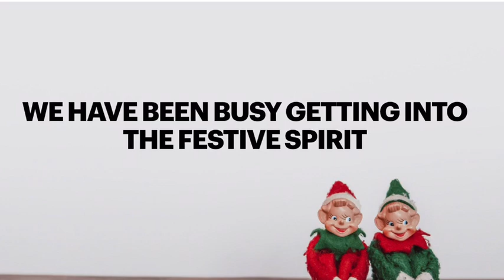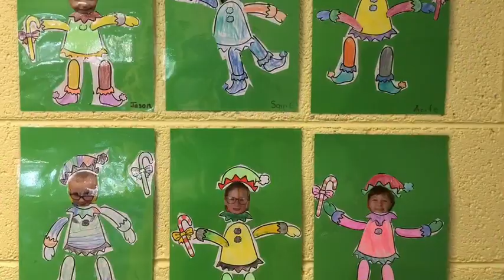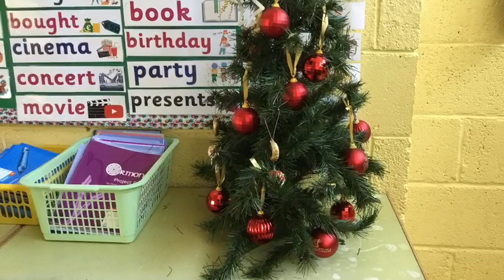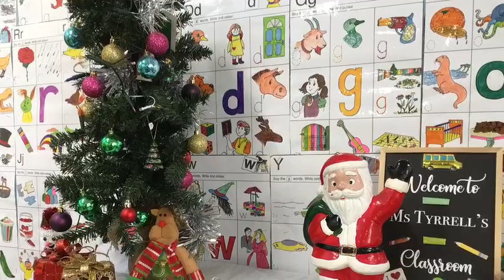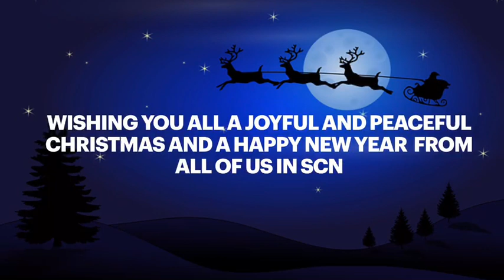Junior Infants Christmas Concert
Mrs Duffy, Ms Tyrrell and Ms Dolan Infants